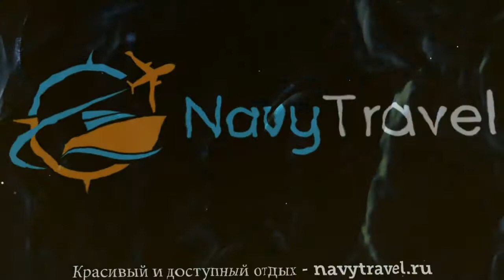DEI MACCHIAIOLI 3* Италия Флоренция обзор – отель ДЕИ МАКЧИАИОЛИ 3* Флоренция видео обзор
Хотите отдохнуть и ищете туры, Италия – отличное место для отдыха. Посмотрите видео «DEI MACCHIAIOLI 3* Италия Флоренция обзор – отель ДЕИ МАКЧИАИОЛИ 3* Флоренция видео обзор» и поймите подходит ли Вам отель ДЕИ МАКЧИАИОЛИ 3* Флоренция, который Вы можете забронировать по ссылке
Так же отель DEI MACCHIAIOLI 3* иногда называют гостиница DEI MACCHIAIOLI 3* Италия или гостиница ДЕИ МАКЧИАИОЛИ 3* Флоренция.
Какие услуги в DEI MACCHIAIOLI 3* Италия Флоренция бесплатны, а за какие необходимо платить отдельно.
В каком году был построен отель ДЕИ МАКЧИАИОЛИ 3* Флоренция, производилась ли реконструкция или ремонт и в каком году.